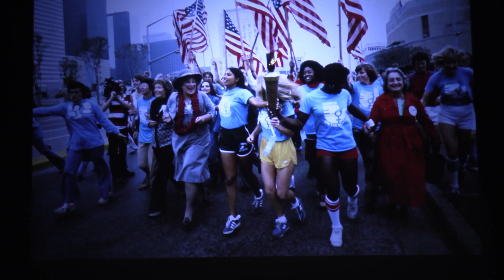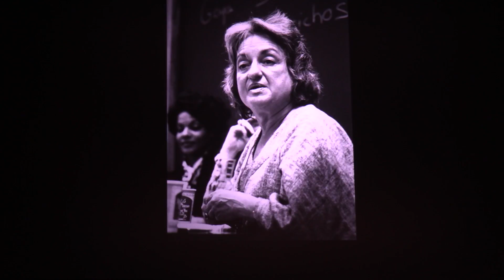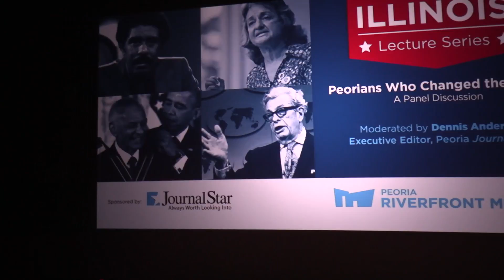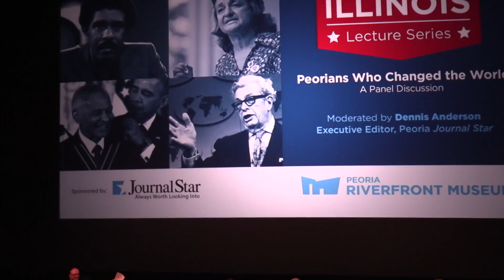Peorians Who Changed the World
The Journal Star and the Peoria Riverfront Museum hosted a panel discussion on Thursday, March 29, 2018, on Peorians Who Changed the World.

Panelists included retired editorial page editor Barbara Mantz Drake discussing Susan G. Komen Foundation founder Nancy Brinker and feminist author Betty Friedan; political reporter/assignment editor Chris Kaergard on U.S. Sen. Everett Dirksen; education reporter Pam Adams on civil rights leader the Rev. C.T. Vivian; and columnist Phil Luciano on comedian Richard Pryor and candidate for sainthood Bishop Fulton Sheen.

Executive Editor Dennis Anderson moderated the panel.